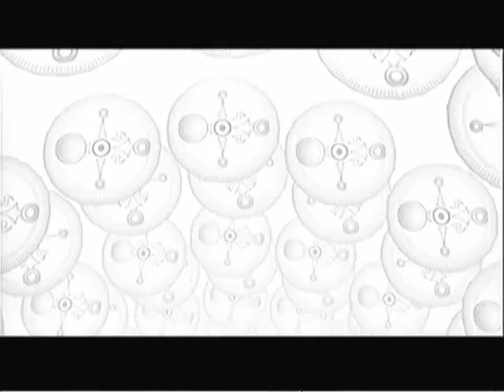Let's Play The Legend Of Zelda: Majora's Mask (Part 16) Lets start the temple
Lets see how big this video is